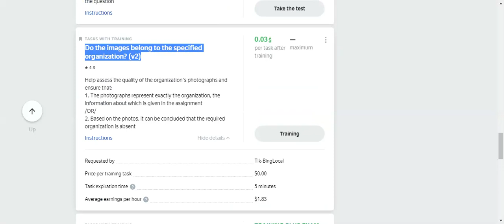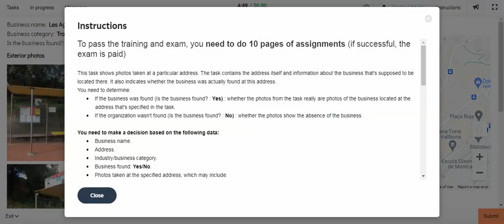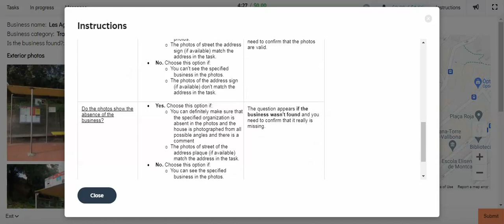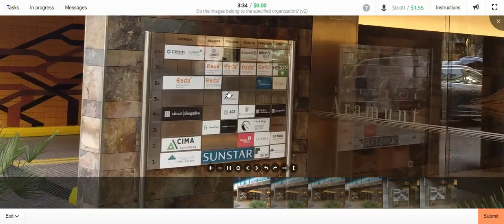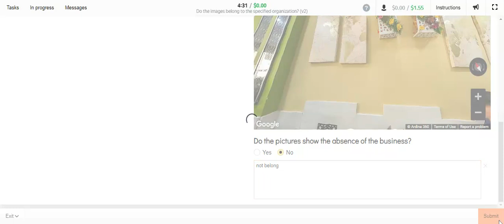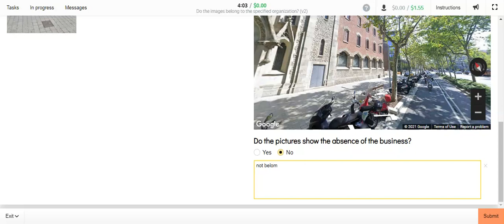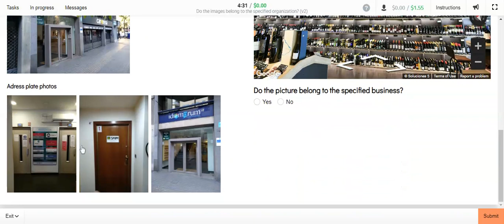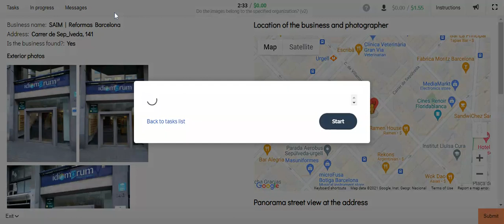Do the images belong to the specified organization? (v2)0.03$ Training Task ll Earning Ideas with me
About the task-Help assess the quality of the organization's photographs and ensure that:
1. The photographs represent exactly the organization, the information about which is given in the assignment
/OR/
2. Based on the photos, it can be concluded that the required organization is absent